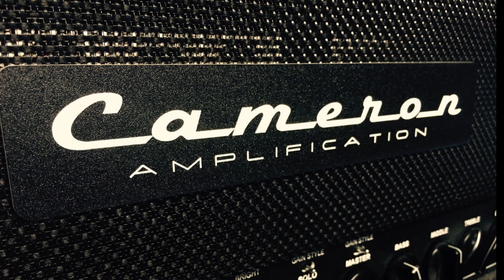Mark Cameron CCV-100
It always comes back to this one!